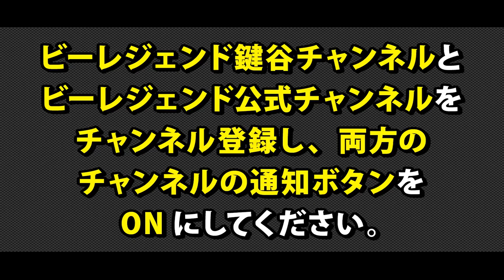【祝】5,000人突破記念企画開催！【ビーレジェンド鍵谷TV】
■ビーレジェンド×ストリートファイターVコラボ 波動拳風味はコチラから